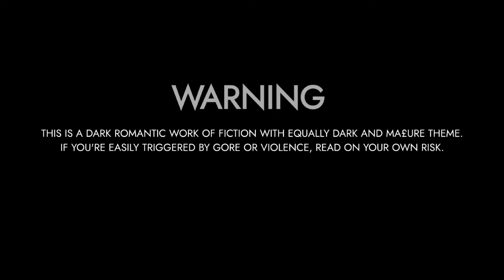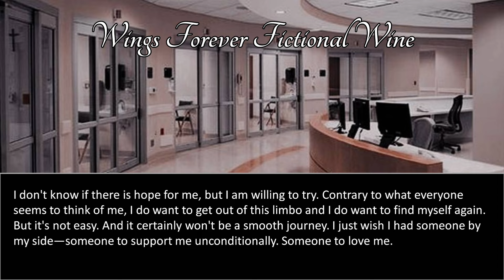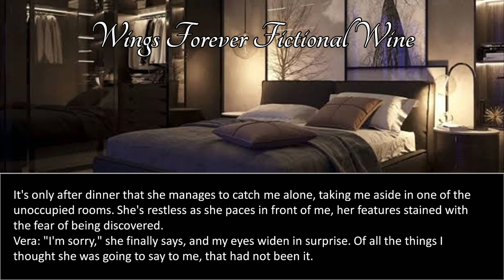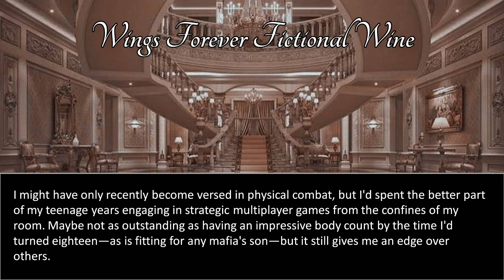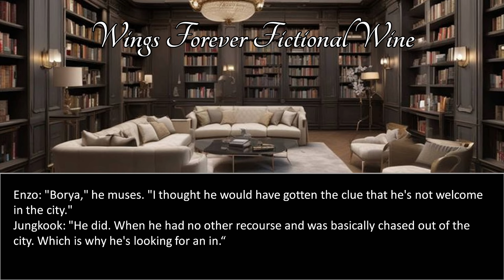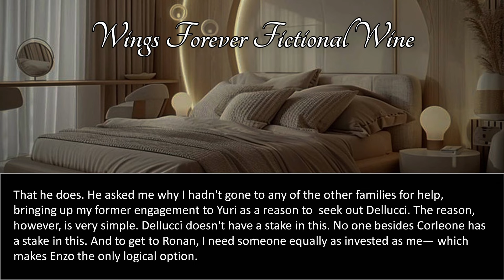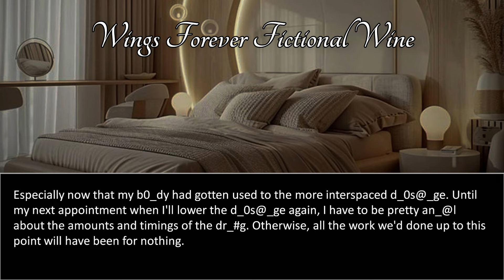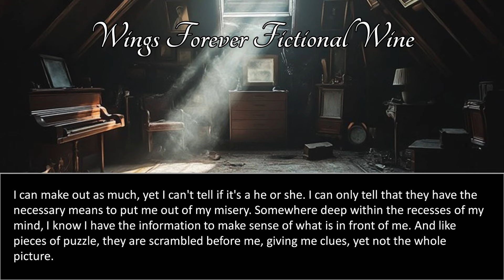#2 Shades of Sins | When the ruthless mafia king forcibly marries you to take revenge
❄ It is not intended to hurt the Idol's Image. No offence or hatred towards anyone.

⚠ NOT ALLOWED TO COPY OR RE-UPLOAD OR REWRITE MY STORIES ⚠

☔ English is not my first language. For this reason there maybe some mistakes in this video so I apologize for that

🖤 NOTE: Storyline is totally my mine so don't even try to copy my work.